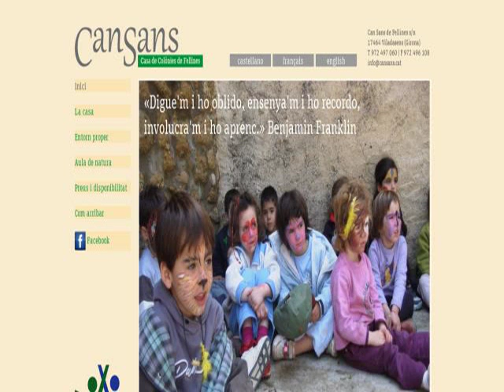Cases de Colonies Girona